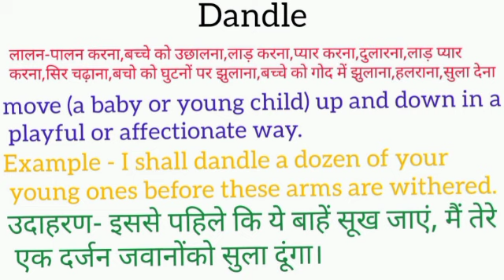Dandle meaning in hindi | dandle ka matlab kya hota hai | word meaning English to hindi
dandle meaning in hindi
dandle ka matlab kya hota hai
english to hindi
word meaning
what is dandle
dandle का हिंदी अर्थ